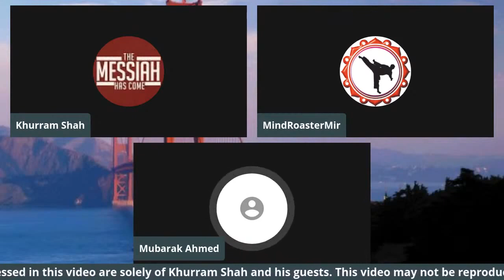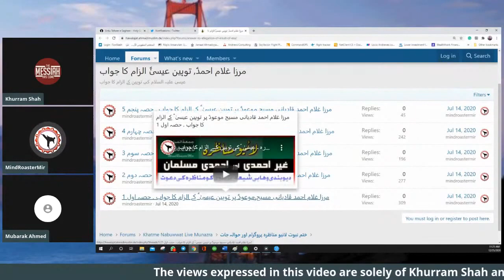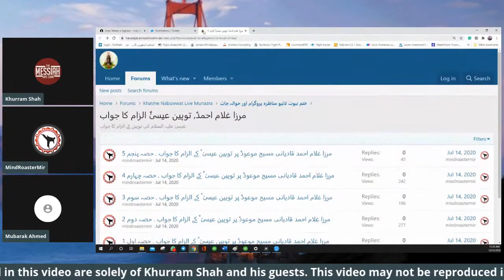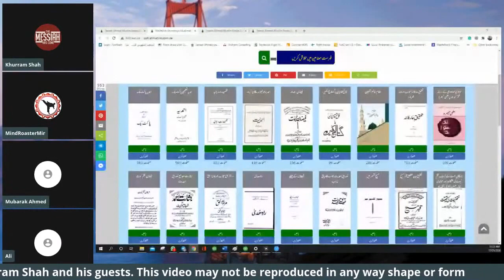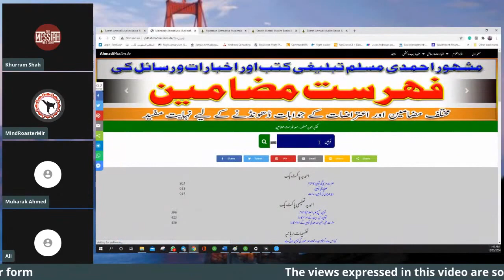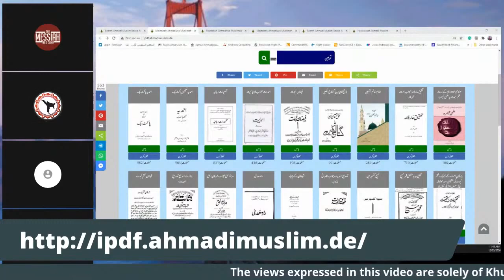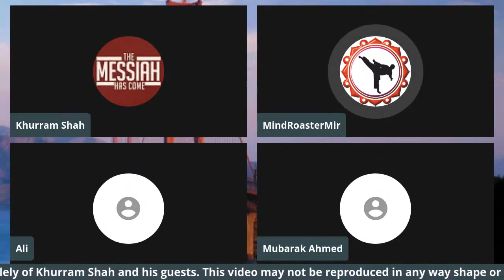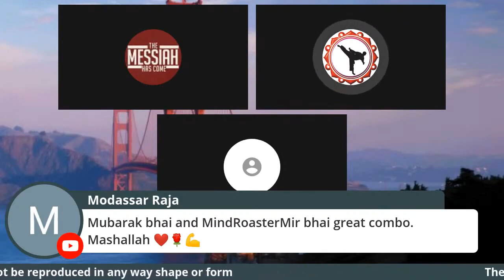Mukalima Saleem Mir k Saath